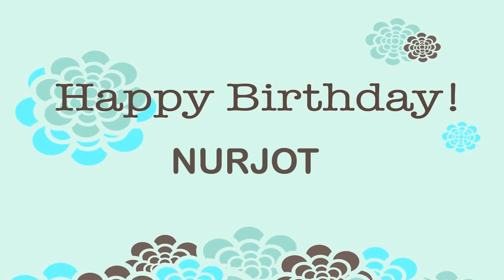Nurjot wishes Mensajes